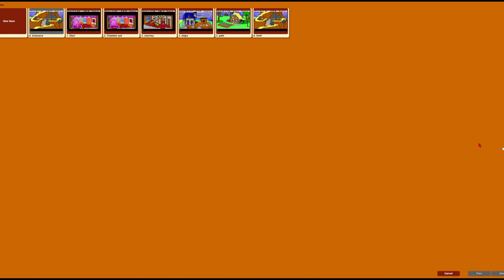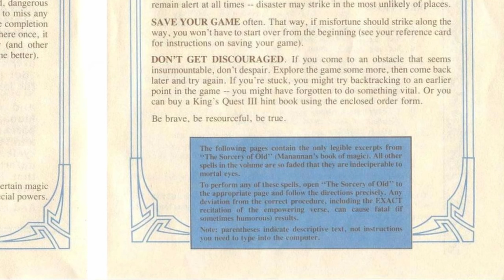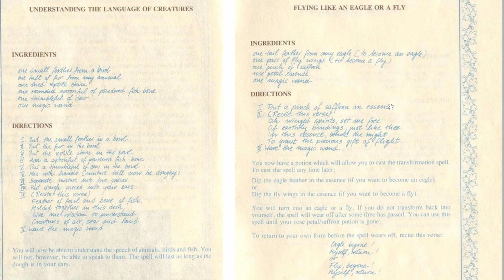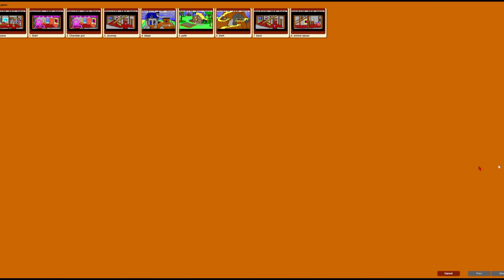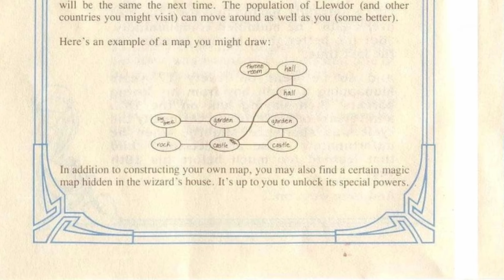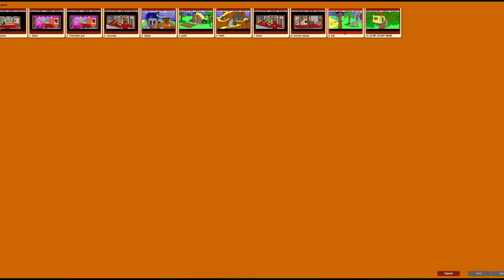King's Quest III: To Heir is Human (1988 / 1987) - Full Playthrough - Part 3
King's Quest III: To Heir is Human - a not-completely blind playthrough of an old Sierra adventure game, developed by Roberta Williams.

This is one of the first PC games that I can ever recall playing as a kid. I didn't get very far, and I recall looking at a walkthrough many years later - but playing through the game right now, I have no memory of the later sections. So ... somewhat blind I guess? Don't know. But let's see if it's any good!

00:00 Spending spree!
14:00 Making magic
35:44 You can fly!
49:08 ADVISORY: UNDERAGE ALCOHOL CONSUMPTION